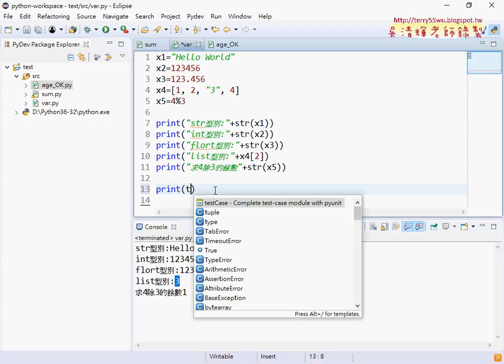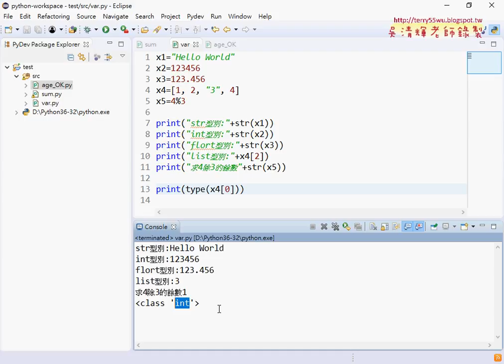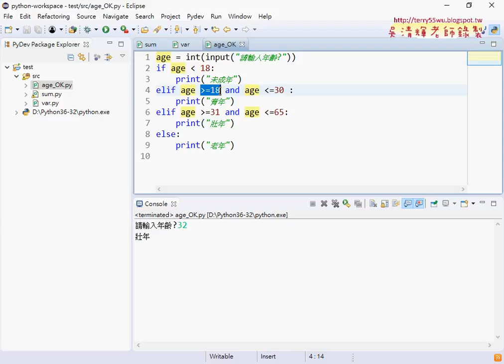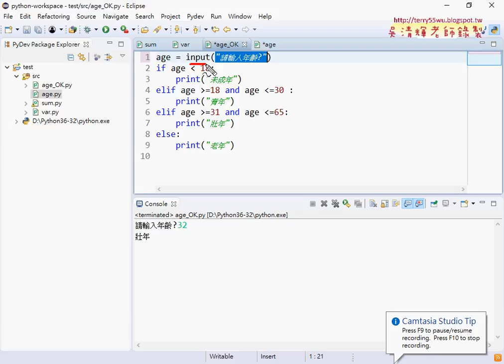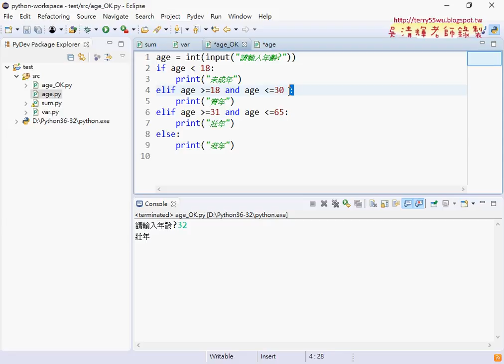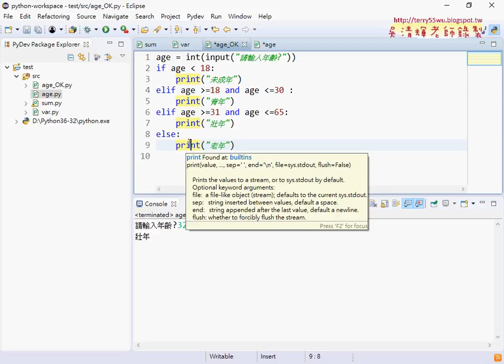07 變數型態與多重邏輯